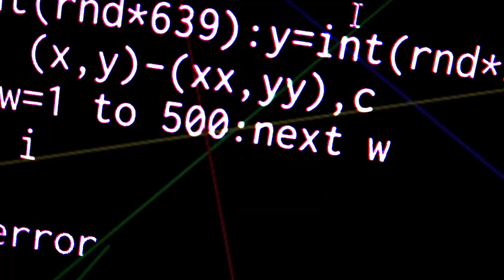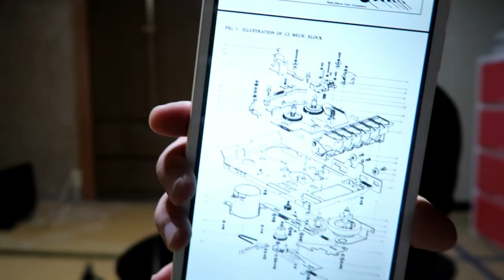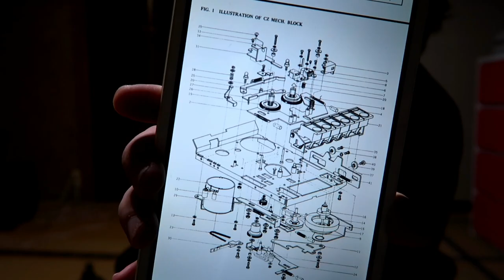【AKAI CS-30D】100円のテープが回らないカセットデッキ修理#1‹分解・清掃編› Repair useless Cassette Deck[Take a part ＆ Cleaning]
今回は赤井電機のカセットデッキ「CS-30D」を修理します。
まずは分解と清掃から。カセット部にモフモフの綿ボコリが
溜まっていたり全体的に汚い状態です。

赤井電機はアナログのオーディオに強いメーカーとして
主にカセット主体のラインナップを発売してきましたが
CD以降のデジタル化の波に乗れず消えてしまいました。
楽器部門が独立し業務を続けていましたがそれも失われ、
今は「AKAI」という名前のみブランド名として生きています。

BGM・SE
YouTubeオーディオライブラリー